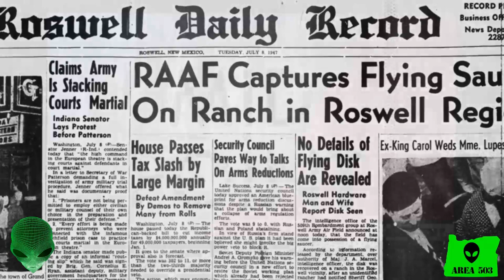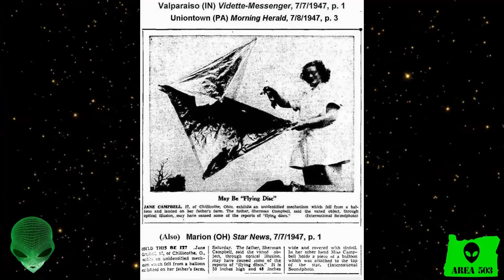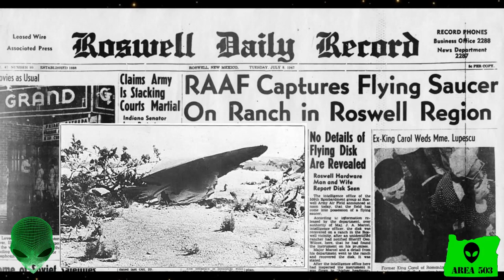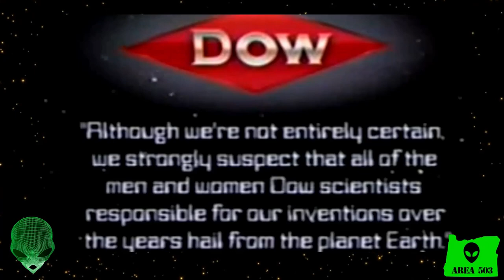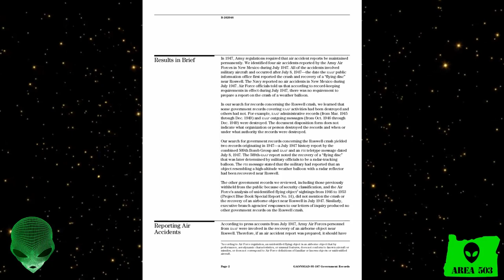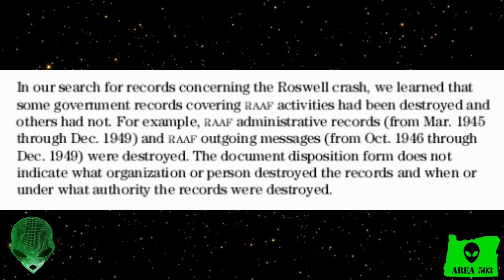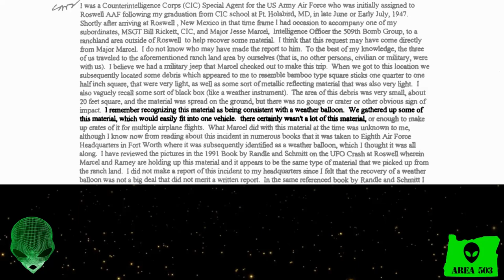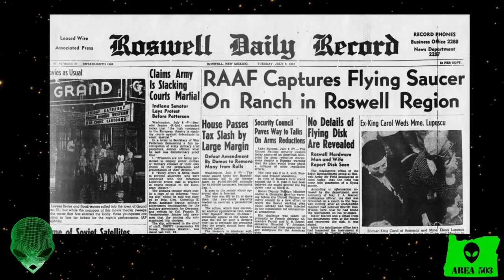#40 World UFO Day 2019 and The Roswell UFO Incident of 1947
Greetings Friends Manny SixFingers here at Area 503!
In this episode we will be talking about World UFO day and the Roswell UFO incident on 1947!

Do not miss this in depth investigation into the Roswell UFO Incident of 1947. We will cover all of the topics and theories that surround the alleged crash of a UFO on a farm outside Roswell, New Mexico in 1947.

Kendrick Frazier - Roswell was a Secret Spy system not a UFO

The Day After Roswell on Amazon.com

The government says that Roswell UFO was not a weather balloon but a secret program called MOGUL 1994